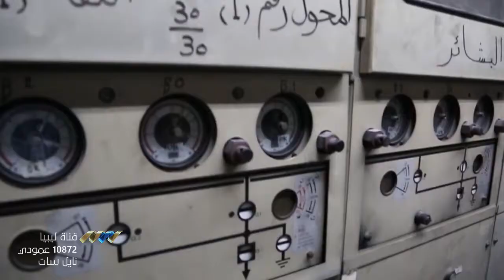سرقة الكابل الكهربائي بمركز سرت للأورام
تعرض كابل الكهرباء الرئيسي المغدي لمركز سرت لعلاج الأورام لأعمال سرقة وتخريب وحرق متعمد من مجهولين، ما سبب إطفاء الكهرباء بالكامل وفق قسم الإعلام بالمركز.